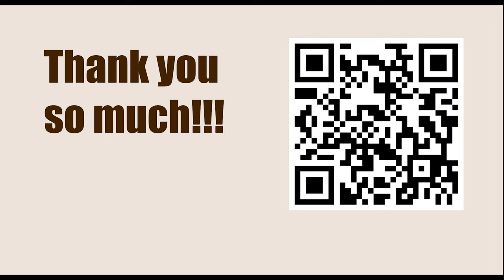Game 1a || Greco vs NN, 1620 || GARY KASPAROV on My Great Predecessors - Part I